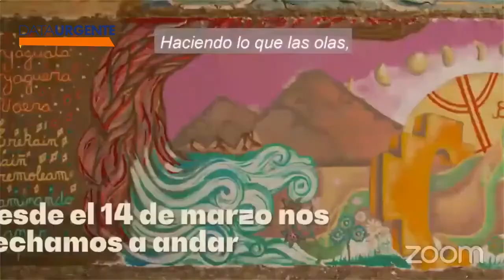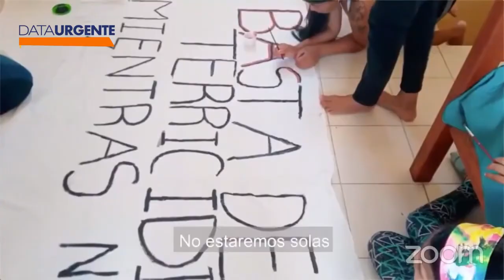Vandana Shiva y Moira Millán Terricidio en la India y Sudamérica